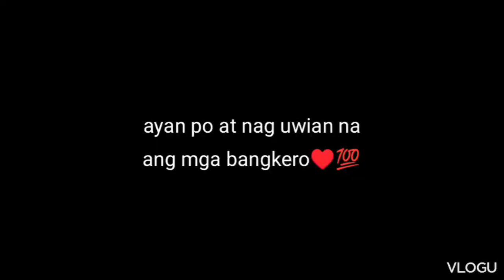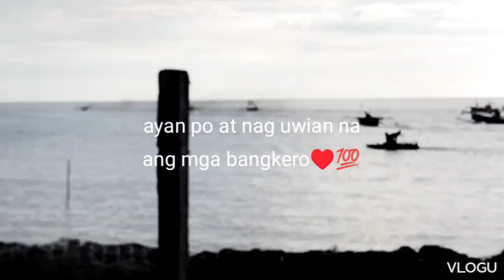ep.lll laruk laruk jigging tournament awarding for the team winner.congrats po salahat.